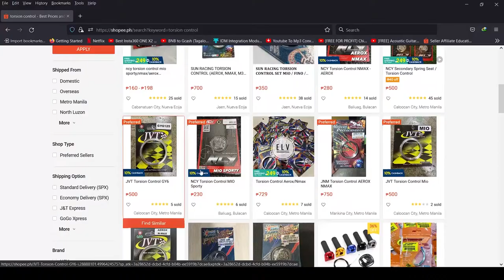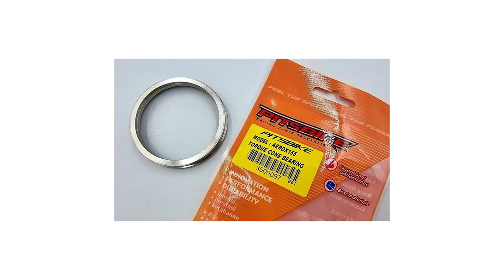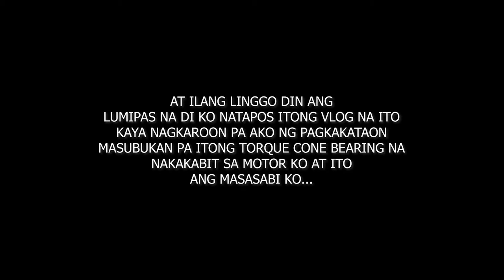Torsion Controller | Pitsbike Torque Cone Bearing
MOTORCYCLE USED IN THE VLOG: Mio Soul i125

Pitsbike Torque Cone Bearing

Torsion Controller for: Click 125, Click 150, ADV, Aerox, Nmax, Mio i125, Mio Soul i125 and Other Scooters.

Torsion Controller solves two key issues that face the CVT transmission set up. First, during acceleration, the bushing of the movable pulley (torque drive) slides into the driven pulley along the fixed pulley hub, making a small rotation which applies torsion to the contrast spring. Sometimes the spring loses its position while frictioning on the shoe-holder plate, metal against
metal; other times the spring remains stuck in its position causing some accidental different contrast forces.

The second problem is at high RPM, centrifugal forces occur affecting the spring which consequently buckles and starts to veer and cause vibrations. This is very annoying for the driver as well as dangerous for the engine and, above all, creating an unsteady acceleration curve.

The Torsion controller solves both of these problems by allowing the torque spring to move freely without binding or buckling, and also pre-loading the spring to provide a smooth and steady power curve.
-Taken From Malossi Website